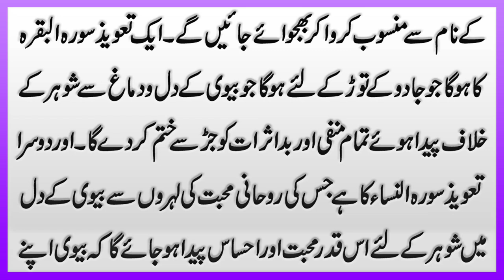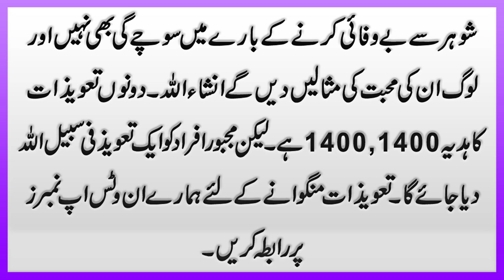Bewafa Biwi Ke Liye Wazifa | Husband Wife Love | Nafarman Biwi Ko Farmabardar Banane Ka Amal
Aaj ki video ka mozu hai Bewafa Biwi Ke Liye Wazifa | Husband Wife Love | Nafarman Biwi Ko Farmabardar Banane Ka Amal. Details k liye ye video mukammal dekhen aur mazeed tafseelat k liye whatsapp par rabta karen.

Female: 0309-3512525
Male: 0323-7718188